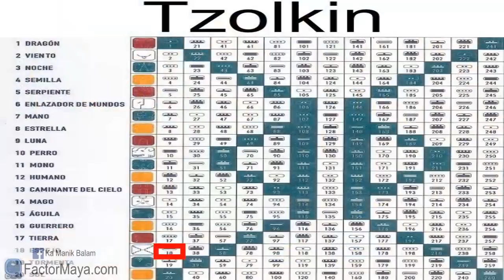Sabiduria Maya. Tzolkin. Espejo Entonado “ Ho Etznab” Lunes 12 Noviembre 2018. Kin 18.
El Espejo entonado, nos invita a ponder orden en nuestras vidas. Cerrar ciclos, cortar aquello que ya no nos ayuda en nuestro camino. La vida es un salón de espejos, nuestras relaciones nos muestran nuestro espejo ahumado, nuestras sombras. Un buen dia para prestar atencion a nuestras sombras. El único y verdadero liderazgo es por ejemplo. Vivir con integridad el momento presente.
Gratitud infinita!